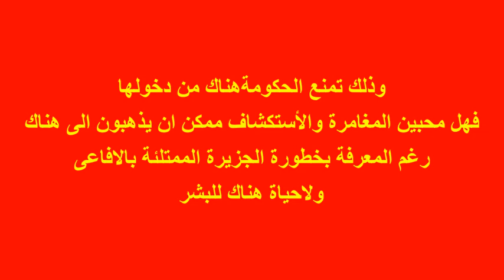اخطر جزيرة فى البرازيل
هى الاخطر على الأطلاق حيث لاحياة للبشر هناك
لايوجد سواء الأفاعى هناك وتمنع الحكومة من دخول
أى شخص إلى هناك
فهى حق جزيرة الموت

اعداد وتقديم/ تامر نبيل